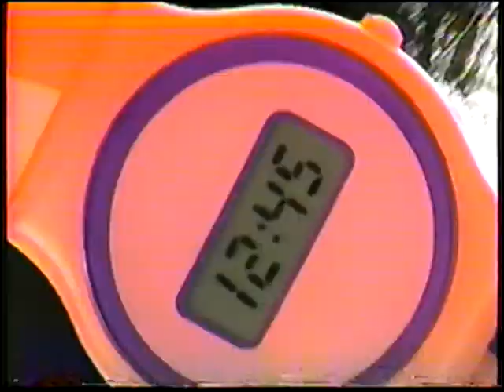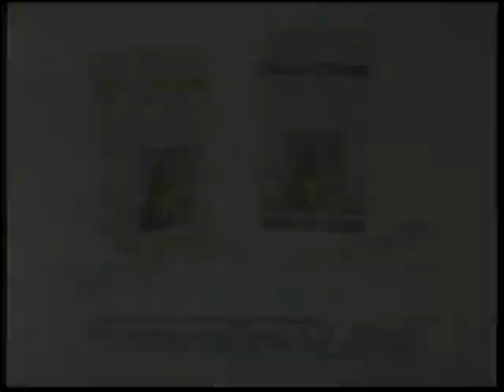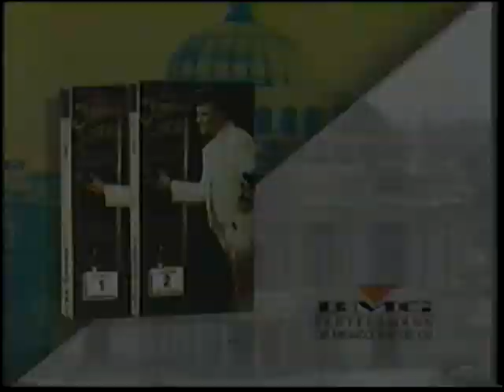COMERCIALES DICIEMBRE 1991 (4)